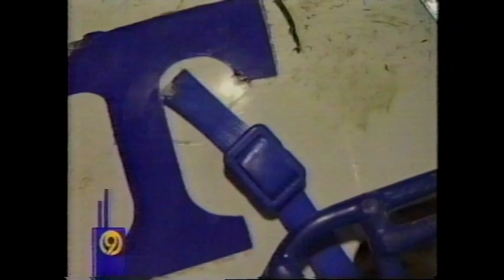Trion football 2003 WTVC Channel 9 news Clip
Trion football the dome year 2003 great video footage
Trion Head Coach Mark Loudermilk has had a few days to think about the No. 5 Bulldogs’ 51-36 victory over Dooly County in the Class A state quarterfinals Friday night.
But he’s only had a few hours to enjoy the victory — which came in the friendly confines of Sam R. McCain Stadium in Trion — because there was work that had to be done.
He had to start getting ready for this week’s state semifinal opponent, No. 1 Lincoln County (13-0).
Lincoln’s Red Devils advanced to the semifinals with a 56-7 romp over No. 4 Metter last Friday night.
Loudermilk was awake by 6:30 a.m. Saturday morning so he could make his way to Conyers to trade tapes with his counterpart in Friday morning’s game at the Georgia Dome, Lincoln County Head Coach Larry Campbell.
“After I traded tapes with coach Campbell, I went to another couple of places to get some more tapes on them,” said Loudermilk.
“I left my house about 7:30 a.m. and didn’t get back to Trion until about 7 p.m.”
But Loudermilk didn’t head home, though.
“I went back to the fieldhouse and we graded our film from (the Dooly County game) and then started taking a look at Lincoln County,” he said.
Loudermilk was awake bright and early again on Sunday morning, heading to the Georgia Dome for a coaches’ meeting before heading back to the Bulldogs’ fieldhouse to break down more film of Lincoln County’s games.
“I’d been down (to the Georgia Dome) and watched the semifinals, but Sunday was the first time I got to go and be a participant,” said Loudermilk. “It’s great. You don’t know if you’ll ever get to do it again so you try to enjoy it while you can.
“We even took some pictures while we were down there.” Despite the whirlwind weekend, Loudermilk said practice for the Bulldogs (12-1) — who have won 11 straight games —was business as usual this week.
“Basically, we did the same things that we always do,” he said. “Monday and Tuesday, we did fundamentals for both sides and we did group work with our different units.
“We did some tackling and throwing the ball on Tuesday and Wednesday was a more team-oriented practice and was a bit shorter.”
The Georgia Dome field is an artificial surface, so Loudermilk is hoping to have his Thursday practice on artificial turf so his players can get used to it before Friday morning’s game.
“We’re calling a lot of places to see if we can practice on turf on Thursday,” Loudermilk said. “I talked to the coach at McEachern (in Powder Springs) and I left a message at Georgia Tech to see if we could practice there.”
Because the game is at 9 a.m. on Friday, the Bulldogs will likely spend Thursday night in Atlanta before heading to the Dome for the game.
Loudermilk said getting ready to go to the Dome has kept him busy, but it’s all worth all the effort.
“It’s worth doing everything you have to do,” he said. “I want the kids to remember this. I want the kids to be ready to play, but I want them to enjoy this.
“You never know if you’ll have another opportunity to play in the Dome.”
Trion will be forced to take on No. 1 ranked Lincoln County at 9 a.m. Friday morning. Lincoln County is coached by the legendary Larry Campbell.
Campbell has 364 all-time wins during his coaching career in Georgia. Campbell (364-62) has won .848 percent of all games he has coached in. That comes out as winning every five out of six games his Red Devils team plays in.